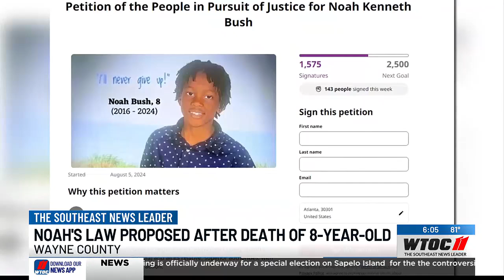Wayne County advocates push for Noah’s Law, saying Sheriff’s Office dropped the ball